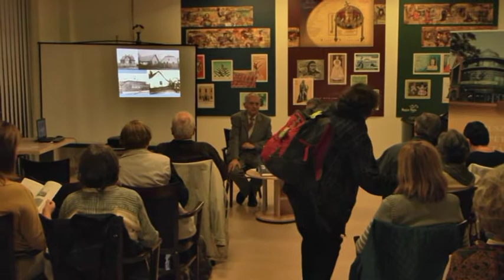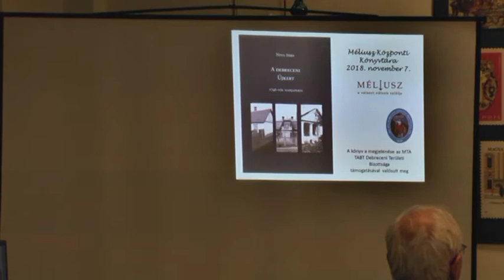Nyul Imre Könyvének bemutatója a Méliusz Juhász Péter könytár előadó termében 2018 11 07 én Deb